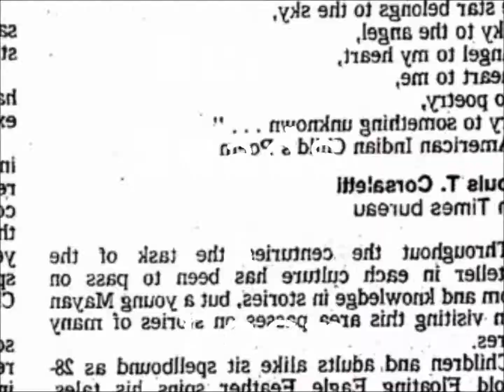Venus and the Lute Player - Paul Engle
Nude as the sunlit air the lady rests.